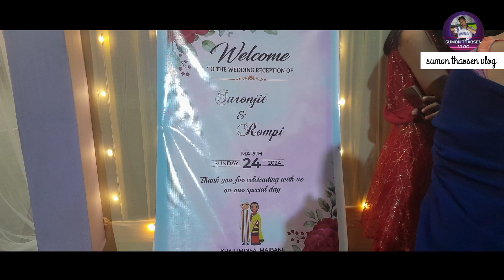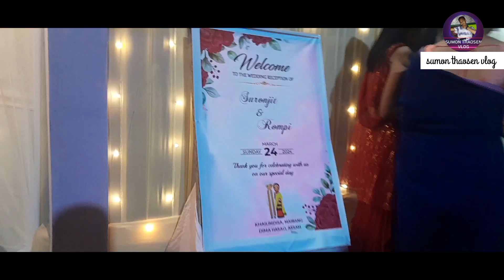Suronjit_Weds_Rompi|| Maiabang_ kailimdisa.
Suronjit Langthasa
Rompi Bathari